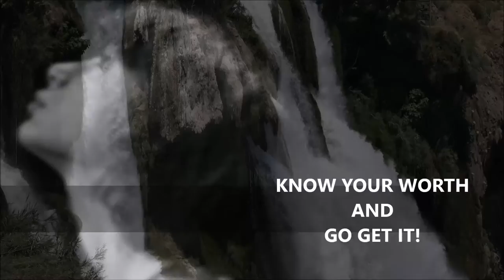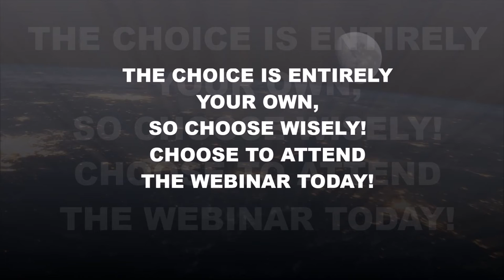Motivational Speeches: Life Changing FREE Webinar: Must See: Stop Struggling: Live Rich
It doesn't matter when you feel like you are struggling. It can be during this Covid Pandemic, during a bad relationship, living a toxic lifestyle or just think that life is in need of some major changes. I am offering a totally free Webinar Series that may very well help you with changing your life in a total 180 degree way! This webinar is not on here in Youtube because too many eyes are prying in on us and trying to get the secrets out or attempting to debunk our findings. However, if you are ready, then you can be a part of something that is so much larger than you or I, but effects us in such a big way. Most of us don't even know that these things are effecting us subconsciously, but it is time to wake the hell up! Below is the sign up link to get full access to the webinar series. We are cautioning you that once you show up to this life changing webinar, you will know how to live better, once you are finished with it. Again, this is totally free for everyone that is seriously looking to make a radical change in your life, without resulting in violence or harming anyone or anything. Click the link below for more details. Please help by sharing this with as many people as you know that can benefit from living a better and a more productive life in the future. Thank you so much! Namaste' - Raven

***If you would like to support the efforts that we do while you are changing you life in many ways, your kindness is always appreciated and openly accepted. You may do so by going to the link here: